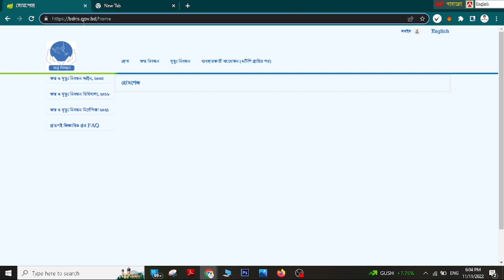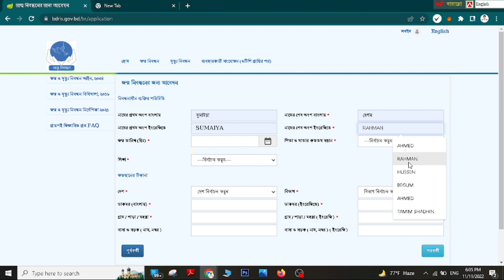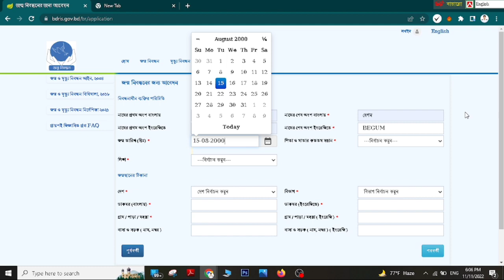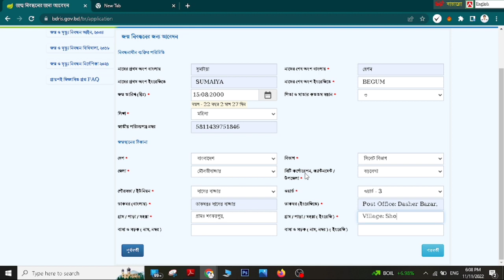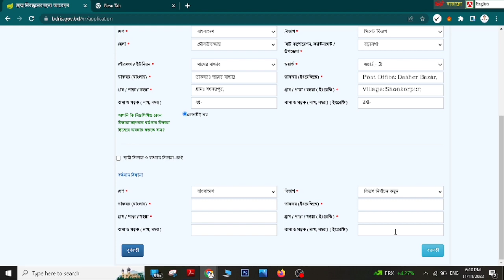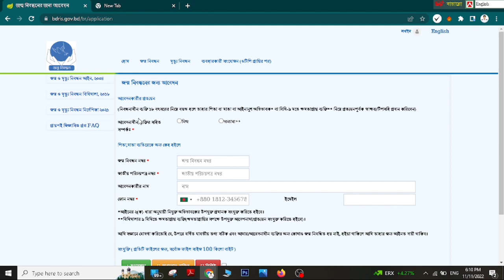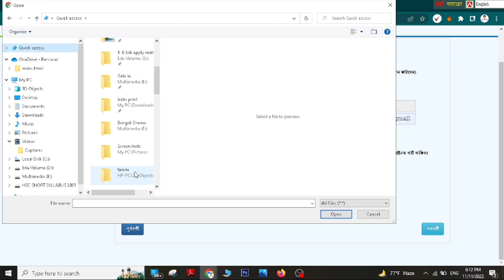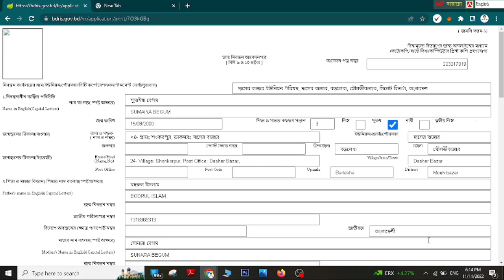জন্ম নিবন্ধন অনলাইন করার নতুন নিয়ম ২০২২।birth certificate apply online।অনলাইন জন্ম নিবন্ধন করার নিয়ম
আপনার হাতে লেখা বা প্রিন্ট করা জন্ম নিবন্ধনটি অনলাইনে নেই? জন্ম নিবন্ধন অনলাইনে না থাকলে কি করবেন, কিভাবে হাতে লেখা জন্ম নিবন্ধন অনলাইন করার নিয়ম বা জন্ম নিবন্ধন ডিজিটাল করার নিয়ম নিয়ে বিস্তারিত জানতে সম্পূর্ণ ব্লগটি মনযোগ দিয়ে পড়ুন।
বর্তমানে পুরাতন বা হাতে লেখা নিবন্ধন সনদ আর কোন কাজে ব্যবহার হচ্ছেনা। তাই আপনার জন্ম নিবন্ধন তথ্য অবশ্যই অনলাইনে থাকতে হবে। অর্থাৎ জন্ম নিবন্ধন ডিজিটাল বা অনলাইন হতে হবে।
আপনার জন্ম নিবন্ধন অনলাইনে আছে কিনা কিভাবে জানবেন- জন্ম নিবন্ধন যাচাই
জন্ম নিবন্ধন অনলাইনে না থাকলে কি করতে হবে
কেন আপনার জন্ম নিবন্ধন তথ্য অনলাইনে পাওয়া যায়নি
হাতে লেখা পুরাতন জন্ম নিবন্ধন অনলাইন করার নিয়ম
জন্ম নিবন্ধন অনলাইন নিয়ে প্রশ্ন ও উত্তর
জন্ম নিবন্ধন নিয়ে আরো তথ্য
যদি অনলাইনে আপনার জন্ম নিবন্ধন তথ্য খুঁজে পাওয়া না যায়, প্রথমে আপনাকে এর কারণ বের করতে হবে। যদি আপনি নিশ্চিত হন যে আপনার নিবন্ধন তথ্য অনলাইন ডাটাবেইজে নেই তখন আপনাকে অবশ্যই নতুনভাবে জন্ম নিবন্ধনের জন্য অনলাইনে আবেদন করতে হবে। এছাড়া অন্য কোন উপায় নেই।
পূর্বে ইউনিয়ন পরিষদ এবং পৌরসভায় রেজিস্টার বইতে আমাদের তথ্যসমূহ হাতে লিখে সংরক্ষণ করা হত। এর পর বাংলাদেশ সরকার এই রেজিস্টার অনলাইন করার জন্য সিদ্ধান্ত নেয়।
অনলাইনে জন্ম নিবন্ধন তথ্য আপলোড করার জন্য, হাতে লেখা এসব তথ্যগুলোকে ম্যানুয়েলি অনলাইনে নেয়া হয়। তখন, ভুলবশত কারো তথ্য বাদ পড়ে যেতে পারে।
এমনভাবে হয়তো আপনার তথ্যটি বাদ পড়েছে। তাই আপনার জন্ম নিবন্ধন তথ্য থাকা সত্ত্বেও অনলাইনে আপনার তথ্য পাওয়া যাচ্ছেনা।
আরো একটি কারণ হতে পারে আপনার কাছে যে জন্ম নিবন্ধন নম্বরটি আছে তা হয়তো ভুল। আপনি আপনার ইউনিয়ন পরিষদ/ পৌরসভা বা সিটি কর্পোরেশন অফিসে আপনার সমস্যাটি জানান।

হাতে লেখা জন্ম নিবন্ধনের তথ্য যদি অনলাইন ডাটাবেইজে পাওয়া না যায়, আপনাকে প্রথমেই নিশ্চিত হতে হবে যে, আপনার জন্ম নিবন্ধন নম্বরটি ১৭ ডিজিট এবং প্রথম ৪ ডিজিট আপনার জন্ম সাল। নিবন্ধন নম্বরটি সঠিক হওয়া স্বত্ত্বেও নিবন্ধন তথ্য অনলাইনে পাওয়া না গেলে, bdris.gov.bd ওয়েবসাইট থেকে নতুনভাবে জন্ম নিবন্ধনের আবেদন করতে হবে।

যদি আপনার পুরাতন ও হাতে লেখা জন্ম নিবন্ধন নম্বর ১৬ ডিজিটের হয়ে থাকে, এক্ষেত্রে ১৬ ডিজিটের নম্বরটি ১৭ ডিজিট করুন।

তারপর আপনার জন্ম নিবন্ধনটি যাচাই করে দেখুন এটি অনলাইনে আছে কিনা। যদি অনলাইনে থাকে, এক্ষেত্রে শুধুমাত্র ইংরেজি নাম ও ঠিকানা যুক্ত করার আবেদন করলেই চলবে। নতুন জন্ম নিবন্ধন করতে হবে না।

যদি আপনার তথ্যসমূহ বাংলা ও ইংরেজি উভয় ভাষাতেই থাকে, তাহলে আর কিছু করার প্রয়োজন নেই। এটি ইতোমধ্যেই অনলাইন করা আছে। তবে যদি কোন ভুল থাকে তা সংশোধন করার আবেদন করতে পারেন।

একটি বিষয় বলে রাখা দরকার, কিছুদিন পূর্বেও যাদের জন্ম ২০০১ বা তার পর, তাদের জন্ম নিবন্ধন অনলাইন করা বা নতুন নিবন্ধনের জন্য আগে পিতা-মাতার জন্ম নিবন্ধন অনলাইন করা প্রয়োজন ছিল। যে নিয়মটি বর্তমানে বাতিল করা হয়েছে।

তাই এখন থেকে যে কেউই, পিতা-মাতার জন্ম নিবন্ধন ছাড়া জন্ম নিবন্ধন করতে পারবে।

তাই আপনার আবেদনের পূর্বে যাচাই করে নিন আপনার বাবা মায়ের নিবন্ধন অনলাইন করা আছে কিনা। জন্ম নিবন্ধন অনলাইনে আছে কিনা যাচাই করুন- জন্ম নিবন্ধন যাচাই

আপনার জন্ম ২০০০ সন বা তার পূর্বে হয়ে থাকে, আপনার বাবা মায়ের জন্ম নিবন্ধন থাকা বাধ্যতামূলক নয়। এক্ষেত্রে আবেদনের সময় পিতা-মাতার নাম লিখে দিতে পারবেন।

অনলাইনে নতুন জন্ম নিবন্ধনের আবেদন কিভাবে করবেন তার পুরো টিউটোরিয়াল নিচের লিংকে

অনলাইনে জন্ম নিবন্ধন ফরম পূরণ করার নিয়ম

আশা করি লেখাটি আপনার উপকারে লাগবে। যদি উপকারে লাগে, দয়া করে এটি শেয়ার করে অন্যকে জানিয়ে দিন। জন্ম নিবন্ধন সংক্রান্ত আরও প্রয়োজনীয় তথ্য জানতে দেখুন – জন্ম নিবন্ধন

কিভাবে জন্ম নিবন্ধন অনলাইন করা যায়?
জন্ম নিবন্ধন অনলাইন করার জন্য প্রথমেই যাচাই করতে হবে জন্ম নিবন্ধন অনলাইনে আছে কিনা। অনলাইনে থাকলে, শুধুমাত্র আপনার ইংরেজি তথ্য (নাম, পিতা, মাতা, জন্মস্থান ও ঠিকানা ইংরেজিতে) সংযোজন ও ভুল তথ্য সংশোধন করার আবেদন করতে হবে। আর অনলাইনে না থাকলে, সম্পূর্ণ নতুনভাবে নিবন্ধনের আবেদন করতে হবে।

জন্ম নিবন্ধন ডিজিটাল করবো কিভাবে?
জন্ম নিবন্ধন ডিজিটাল করা বা অনলাইন করা একই কথা। জন্ম নিবন্ধন ডিজিটাল করার জন্য শুধুমাত্র আপনার তথ্যসমূহ ইংরেজি যুক্ত করার জন্য জন্ম নিবন্ধন সংশোধন আবেদন করতে হবে।

জন্ম নিবন্ধন সংশোধন
জন্ম নিবন্ধন বাংলা থেকে ইংরেজি
অনলাইনে জন্ম নিবন্ধন যাচাই
জন্ম নিবন্ধন হারিয়ে গেলে করণীয়
জন্ম নিবন্ধন প্রতিলিপির জন্য আবেদন